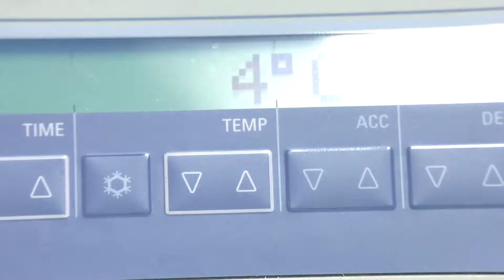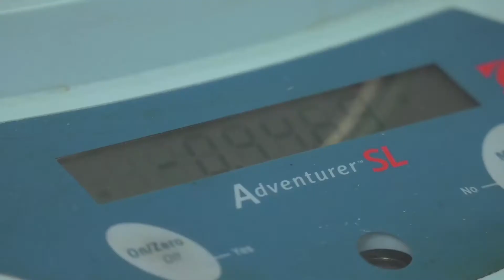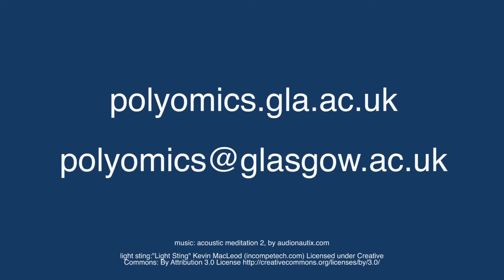Tissue Extractions for Metabolomic Analysis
Instructions on how to prepare tissue extraction samples for metabolomic analysis at Glasgow Polyomics.

Glasgow Polyomics is a University of Glasgow research facility delivering laboratory omics analysis and bioinformatics support to academic, commercial and health sector clients. The facility is equipped for the collection, analysis and integration of genome, transcriptome, proteome and metabolome datasets.